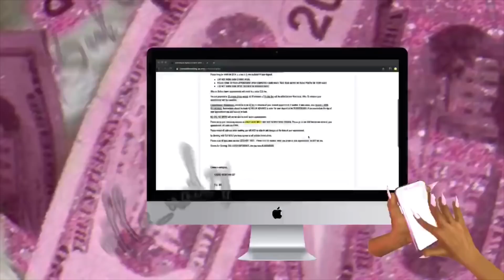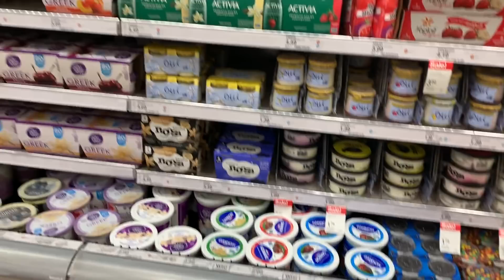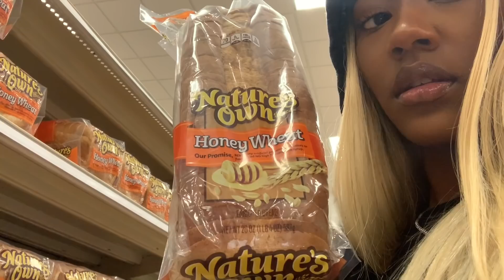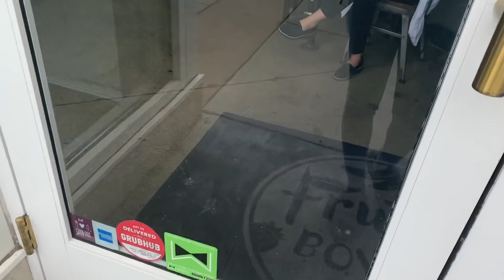A TOTAL LIFE CHANGE VLOG: GROCERY SHOPPING, RUNNING ERRANDS, DETOXING & MORE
Hey babes! Happy March☀️ In today’s vlog I wanted to take you guys on this new journey to health & wellness. I recently started on these new products and I’m trying to get in the habit of eating healthy. I don’t want this to just be a for the moment diet I want it to become a lifestyle. I will keep you guys updated on how these products are working out for me but so far I’m loving them & I will also have my new updated skin care routine dropping soon! Xoxo💕

You want to detox w/ me?